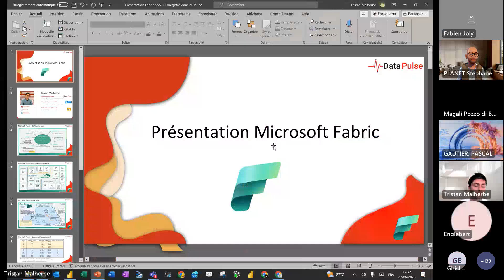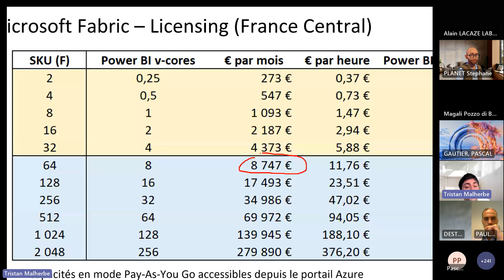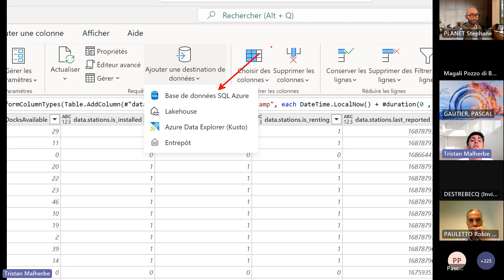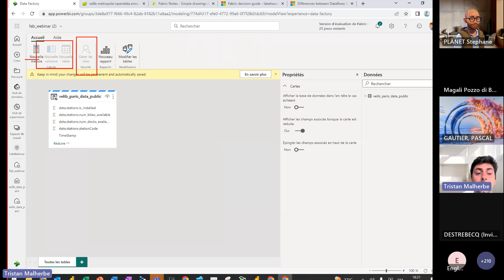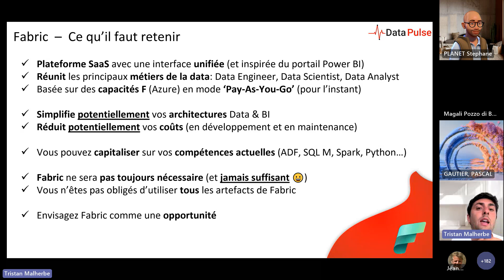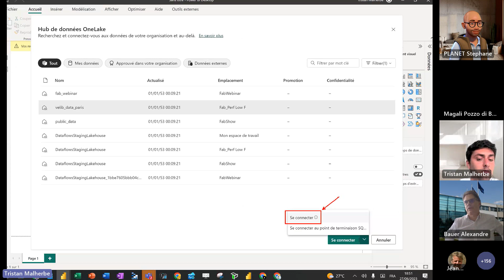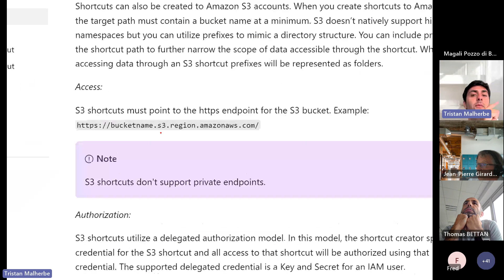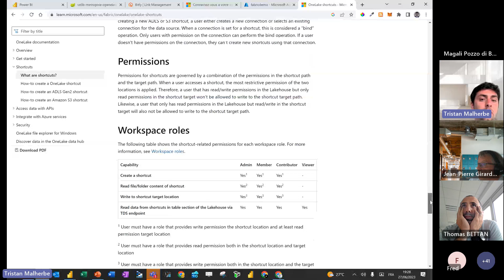Présentation - Microsoft Fabric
Présentation de Microsoft Fabric lors d'un webinaire animé par Data Pulse le mardi 27 juin 2023.